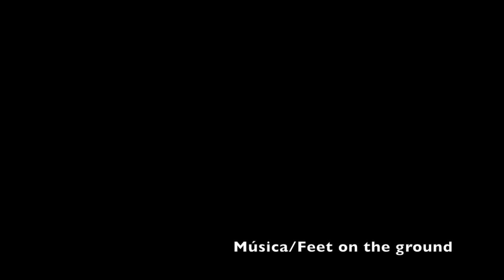Entrevista Martin Eder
En el marco del Gallery Weekend 2016 se presenta Martin Eder en la Galería Hilario Galguera, ahí pudimos conversar con él y conocerlo.